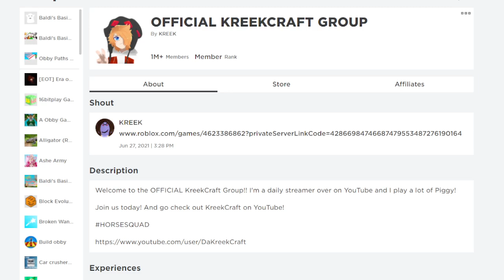Oh No Meme (Caught In 4K)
Orginal Meme Kreek Likes The Fnf Mom It Is Official And Also It Is Official Kreek Is A Simp.